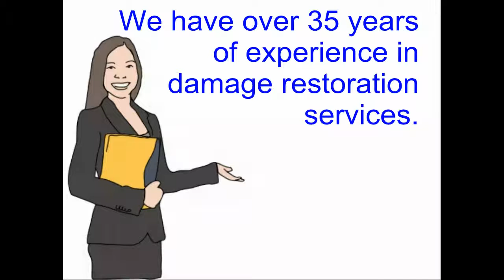Water Damage Restoration Services in North Lauderdale, Florida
0:08  Your needs when you home or business is flooded or damaged by water.
0:19  Concerns over structural and mold damage due to floods and water leaks.
0:27  Leave your water damage concerns to us.
0:29  We have over 35 years of experience with damage restoration cleanup
0:37  We are available 24/7
0:40  We respond in 45 minutes
0:45  We provide FREE onsite water damage assessments
0:50  We are fully equiped with trucks and technology to handle any flood damage cleanup.
0:54  We can work directly with your insurance company.
0:59  How to contact us for a free water damage restoration estimate.
1:15  South Florida areas served and types of services provided.Water, Fire and Smoke damage restoration services.

Do you live in North Lauderdale, call 24/7 for immediate response, we boast a 45 minute response time and provide a FREE damage assessment onsite by certified and professional cleanup technicians. We have fully loaded trucks equipped to immediate drying, cleanup and repair. We offer affordable pricing and can directly bill your insurance companies.

All of our Water, Fire and Smoke damage restoration videos can be viewed on our channel